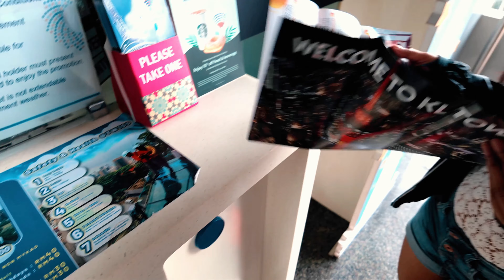On Top of Kuala Lumpur: Exploring KL Tower's Tower Walk and Sky Deck!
🏙️ Welcome to KL Tower Adventure! 🌟
Join me on an exhilarating journey as I explore the heights of Kuala Lumpur at the iconic KL Tower. In this video, I take on the Sky Deck, Tower Walk, and Observation Deck, revealing the breathtaking panoramic views of the city below.

👣 Step-by-Step Adventure:
Follow along as I navigate the heights, sharing my reactions, tips, and the sheer joy of being on top of the world. Whether you're planning a visit or just curious, this video is your ticket to the sky-high excitement of KL Tower.

🔭 Captivating Views:
Marvel at the beauty of Kuala Lumpur from vantage points that are simply unmatched. The cityscape comes alive, and every step is a moment to remember.

📸 Memorable Moments:
From heart-pounding thrills to serene observation moments, every second at KL Tower is captured to relive and share the experience.

👍 Why Visit KL Tower:

Unparalleled Views
Thrilling Activities
Iconic Landmark

Chapters:
0:00 Malaysia Trailer
0:45 Ticket Counter
1:08 Prices
1:50 Sky Deck
3:30 Tower Walk
4:22 Observation Deck